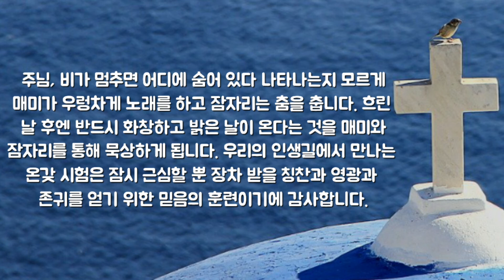아침을 여는 기도-시험은 믿음의 훈련이기에 감사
그러므로 여러분은
이제 온갖 시험을 당해 잠시 근심하게 됐으나
오히려 크게 기뻐합니다. 그것은 여​​러분이 당하는
믿음의 시련이 불로 단련해도 없어질 금보다 더 귀해
예수 그리스도께서 나타나실 때 칭찬과 영광과 존귀를 얻게
하려는 것입니다. (베드로전서 1장 6절~7절)

주님, 비가 멈추면 어디에 숨어있다
 나타나는지 모르게 매미가 우렁차게 노래를
하고 잠자리는 춤을 춥니다. 흐린 날 후엔 반드시
화창하고 밝은 날이 온다는 것을 매미와 잠자리를 통해
묵상하게 됩니다. 우리의 인생길에서 만나는 온갖 시험은 잠시
근심할 뿐 장차 받을 칭찬과 영광과 존귀를 얻기 위한 믿음의 훈련이기에
감사합니다.

아멘아멘

이 영상은 두란노서원에서 낭독을 허락받고 제작한 영상입니다.

이미지-PIXABAY 무료이미지 사용